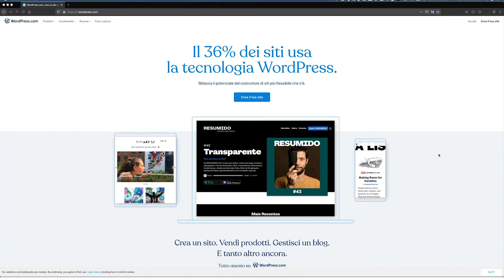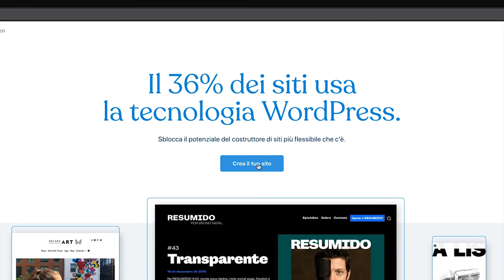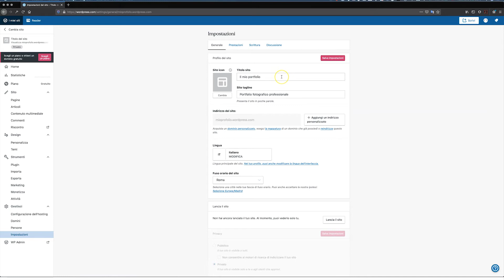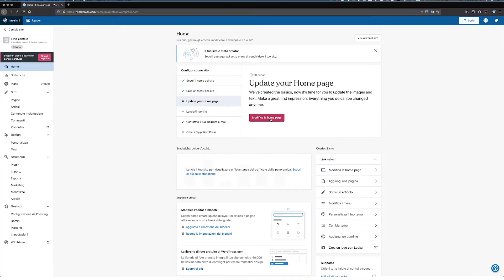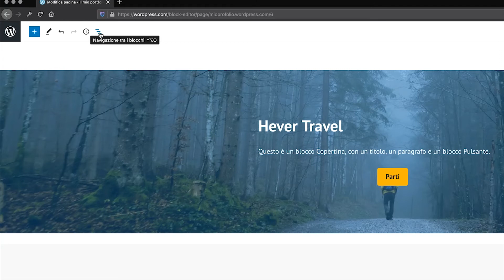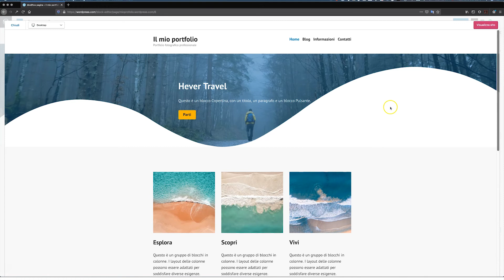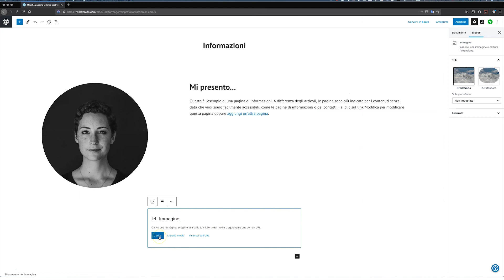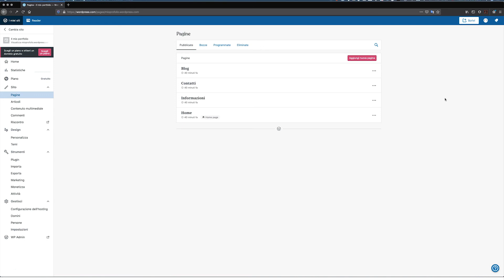Esercitazione guidata: crea un sito web con WordPress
Segui il tutorial e crea il tuo sito con WordPress.